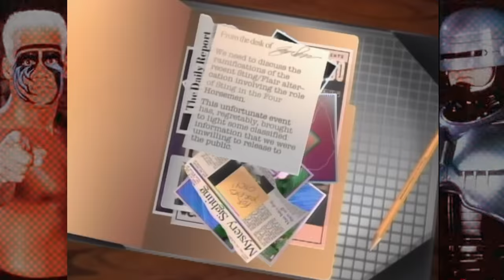Robocop Saves Sting! - WCW Capital Combat 1990 Review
That's right ... it's time to look at the show with ROBOCOP in it!  Witness one of the worst wrestling segments of all-time and a bunch more stuff in my review of WCW Capital Combat!

02:05 Cactus Jack, Bam Bam Bigelow & Kevin Sullivan vs. The Road Warriors & Norman
03:58 Johnny Ace vs. Mean Mark Callous
07:49 Tommy Rich & Captain Mike Rotunda vs. The Samoan Swat Team
09:15 Hair vs. Hair Match: Paul Ellering vs. Theodore R. Long
10:32 United States Tag Team Championship: Brian Pillman & The Z-Man vs. The Midnight Express
12:05 ROBOCOP TIME!
14:55 Corporal Punishment Match: The Fabulous Freebirds vs. The Rock n' Roll Express
16:59 NWA World Tag Team Championship: The Steiner Brothers vs. Doom
18:43 Cage Match for the NWA Worlds Heavyweight Championship: Ric Flair vs. Lex Luger
22:35 Final Thoughts

BIG HOSS MCGRAW, LIKE WHAT YOU LIKE, GAAAAHHHH and more!